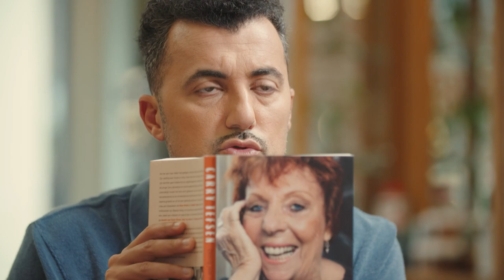De Geknipte Gast - Carry Tefsen | BNNVARA | NPO Start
Carry Tefsen staat al meer dan 60 jaar op het podium. Ze oogstte veel succes als Mien Dobbelsteen in ‘Zeg 'ns Aaa’ en schitterde in meerdere grote musicals en toneelvoorstellingen. In tegenstelling tot het grote publiek was haar vader minder blij met haar carrièrekeuze. Hij had haar liever voor de klas gezien in plaats van een onzeker bestaan te leiden als actrice.